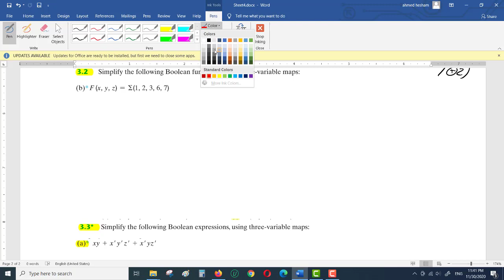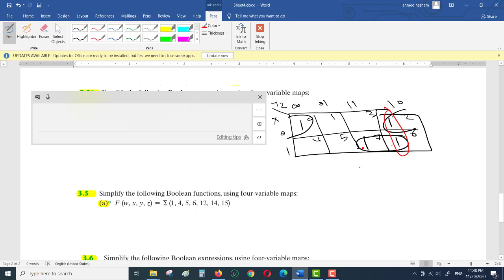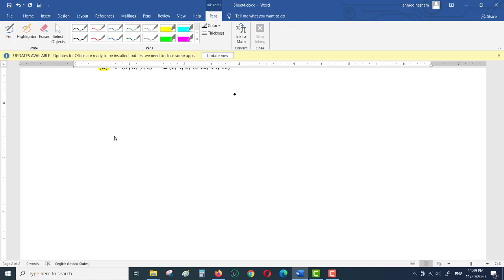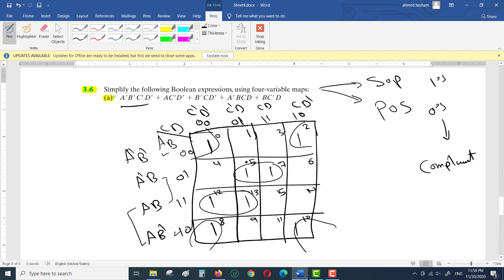Solution for Questions from chapter 3 - Part1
شرح K-MAP وحل بعض الامثله من الكتاب
Solution for Questions (Digital Design Morris Mano 5th)
3.2, 3.3, 3.5, 3.6